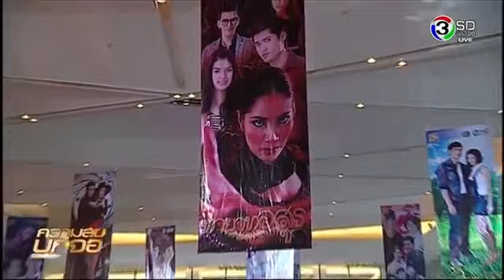ณัฐรัฐเดินพรมแดงทายาทอสูร090615